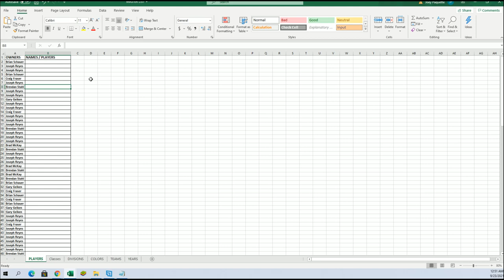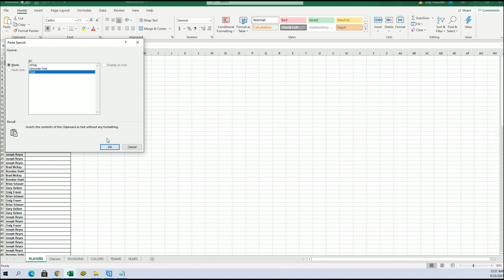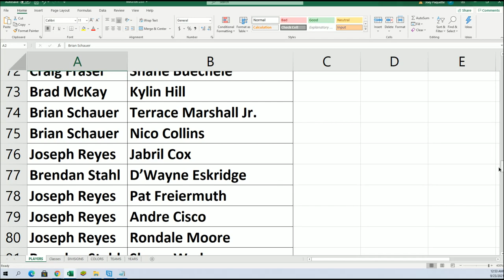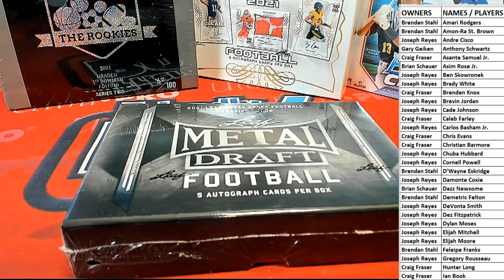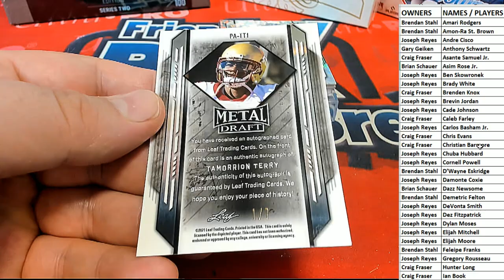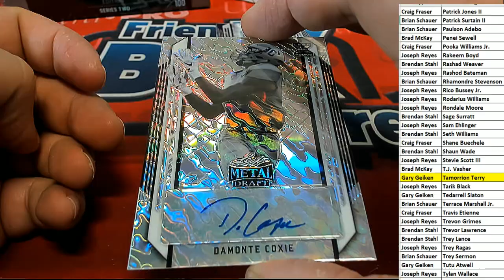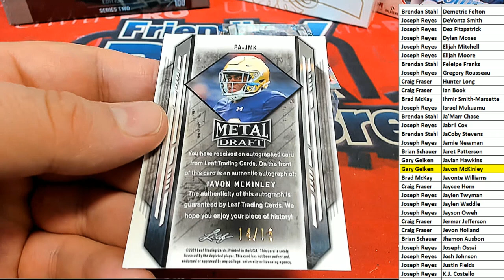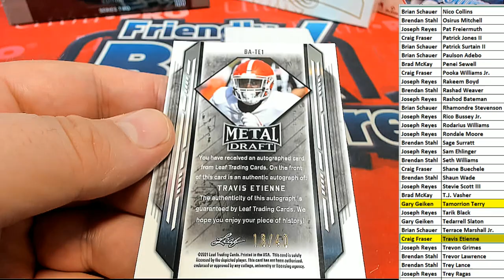2021 Leaf Metal Draft Football Hobby ID 21LEAFMDFH427